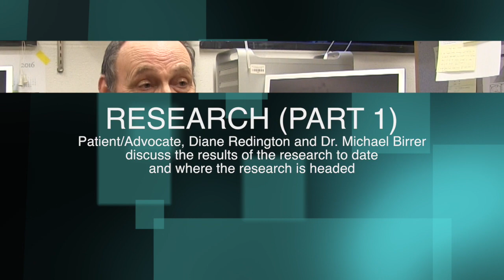The GCS Project - Research (Part 1) with Dr. Michael Birrer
Patient/Advocate Diane Redington and Dr. Michael Birrer discuss the results of the research to date (April 2017) and where the research is headed.